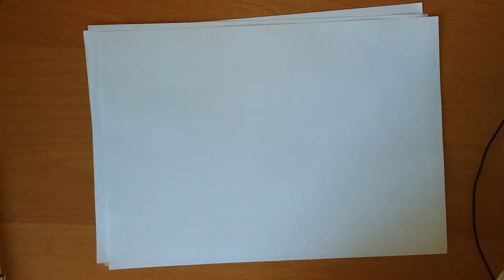Cartoon drawing 2